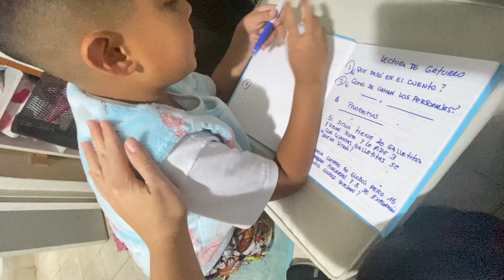RUTINA 100% REAL.